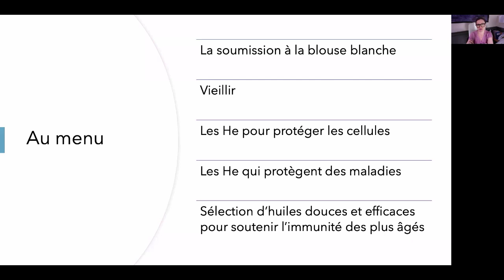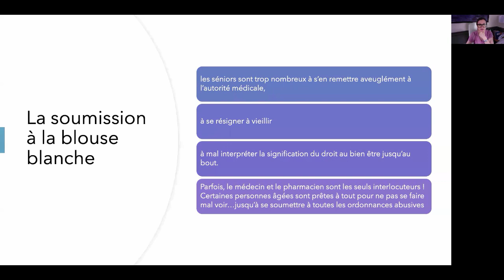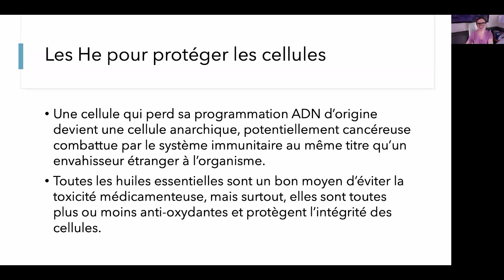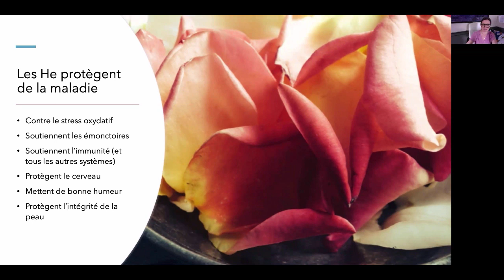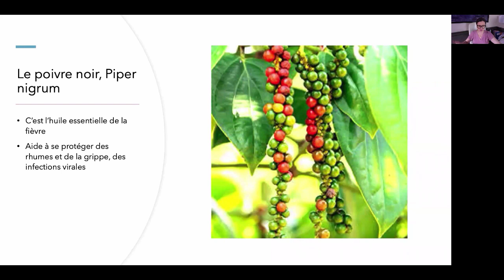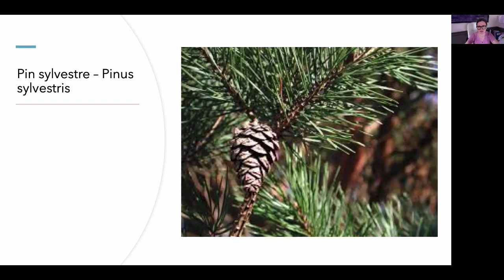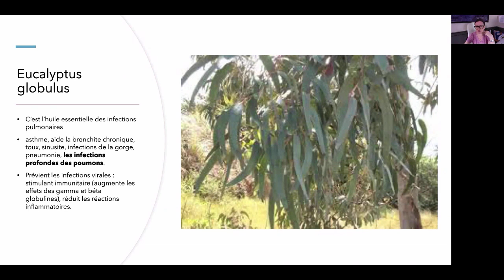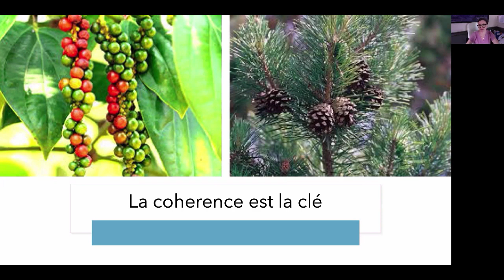Immunité des plus de 60 ans avec l'aromathérapie holistique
A l'heure où on met tout le monde dans le même panier au point de ne pas comprendre qu'il y a un âge où il faut faire encore plus de sur mesure et oublier la chasse aux chiffres et les statistiques, faisons l'effort de choisir les huiles essentielles qui vont réellement s'adapter à la protection microbienne et au soutien immunitaire des plus de 60 ans.